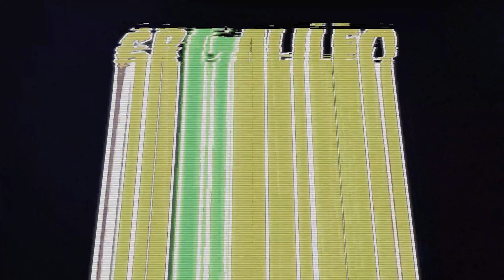⛔ TODO TERMINÓ SEÑORES! ► SACAN LAS RECOMPENSAS POR INICIAR SESION [Saint Seiya Awakening] KOTZ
Opcion 2: Mercadopago (Argentina): remero.azar.belo
Opcion 3: SuperThanks (30% para YouTube)

►►Mi SETUP:
Cámara Logitech C930e
Microfono BM-800 con Brazo
Iluminador LED HD-160: https
Procesador Intel Core i5-8400
Mother Asus PRIME H310M-D
RAM HyperX FURY Black 8gb 2666Mhz DDR4 x2
Fuente EVGA 100-W1-0600-K2 850W
GPU NVIDIA GeForce GTX 1080 Ti minada 😿